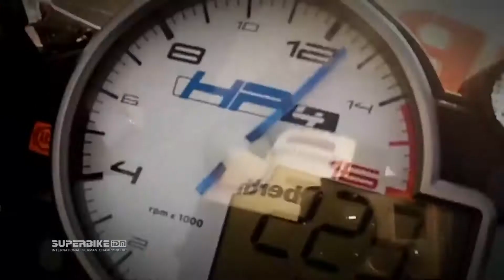Hautnah #013 Stimmen nach der Superpole - Schleizer Dreieck - 18.-20.07.2014 - SUPERBIKE*IDM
Hitzeschlacht bei der Superpole-Session am Schleizer Dreieck. Unsere Hautnah-Moderatorin Katja Poensgen hat in den Boxen einige interessante Stimmen eingefangen.